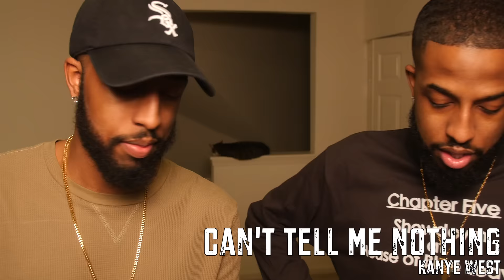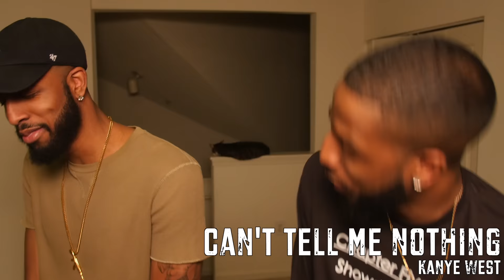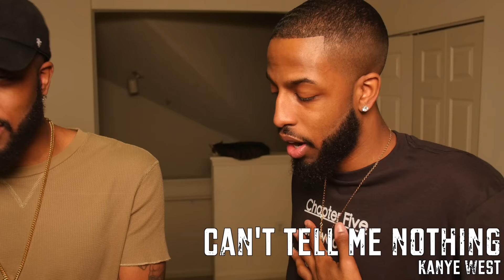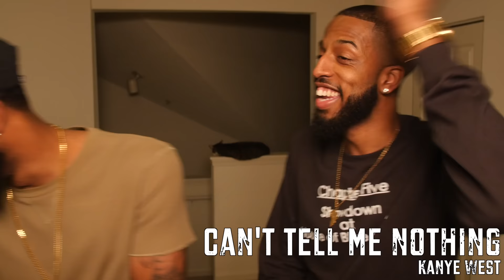WHICH IS BETTER? VOL. 5 MALLORYBROS 4K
THE ROBBERY VLOG WAS ACTUALLY VLOG 18! MY BAD -Terrance

Terrell: @terrellmallory
Terrance: @terrancemallory

Terrell: @twinndiesel
Terrance: @SpikeTeeJoint